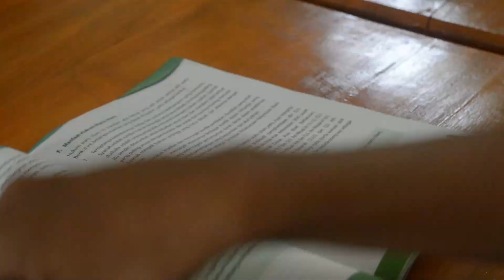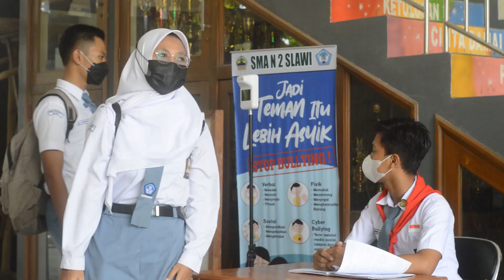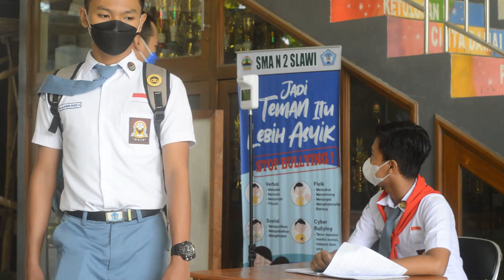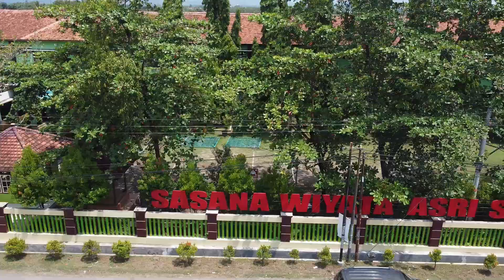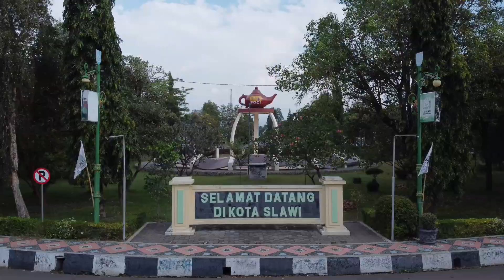PROFILE SATGAS PROKES SEKOLAH SE-KABUPATEN TEGAL & MOBIL MASKER